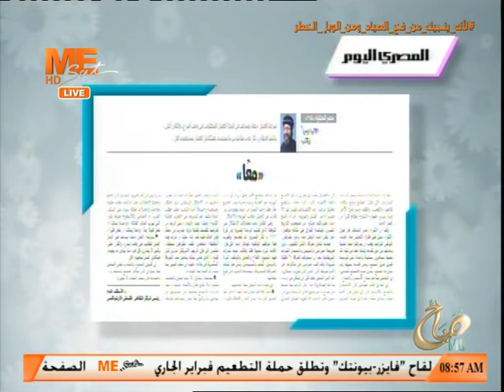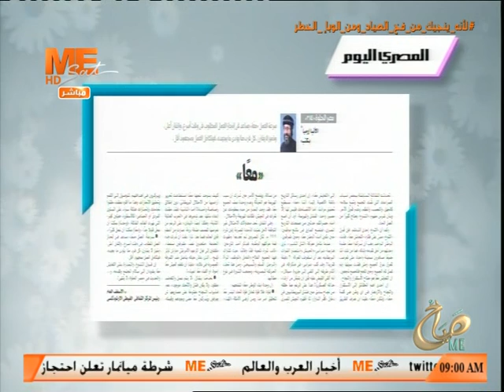برنامج «صباح مي» يستعرض مقالة نيافة الأنبا إرميا مصر الحلوة «معًا» بجريدة المصري اليوم